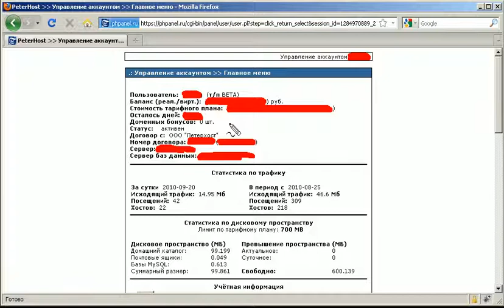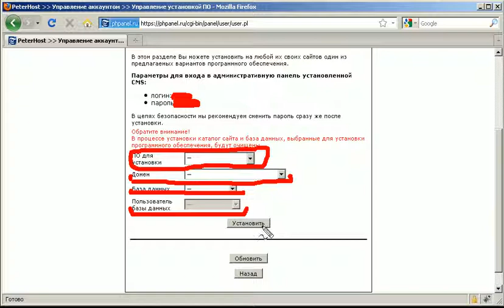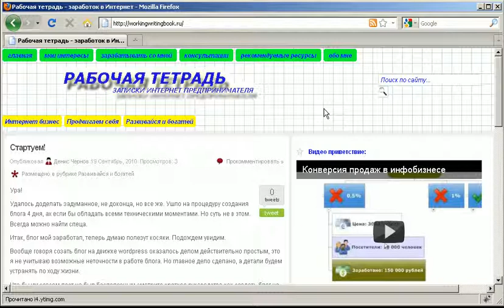Как создать блог на wordpress от